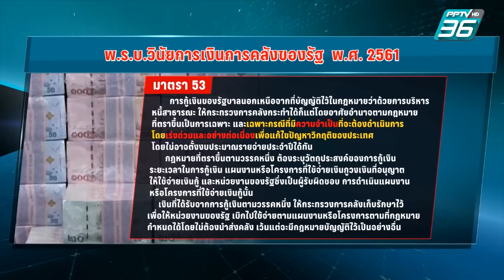Exclusive Talk | ธีระชัยห่วงเศรษฐกิจโลกแผ่วไทยต้องเปลี่ยนโจทย์ รับความเสี่ยง | เข้มข่าวเย็น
กำลังเป็นที่วิพากษ์วิจารณ์ ในวงกว้าง ที่ว่าแบงก์กำไรสูงสุดเป็นประวัติการณ์กว่า 2 แสนล้านบาท แต่ป
ติดตาม “เข้มข่าวเย็น” ทุกวัน เวลา 16.30 น. ทาง PPTV HD 36  และย้อนหลังทาง YouTube และ Website PPTV HD 36